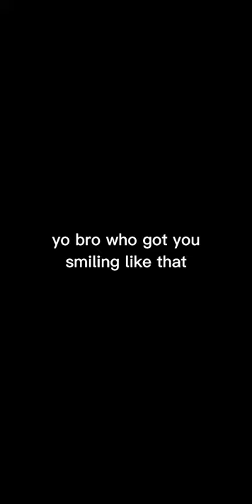jay x shelly ❤️😭|wind breaker|ch.378